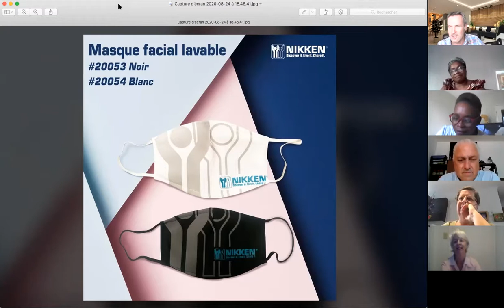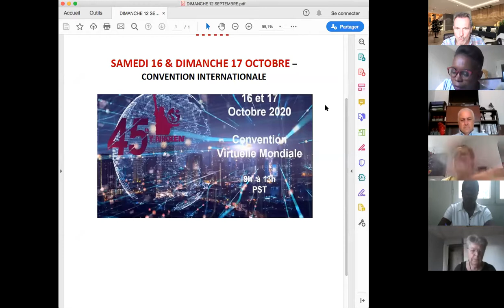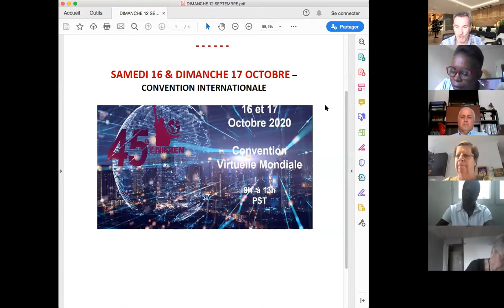Bien démarrer Jean Marie Gilbert RD